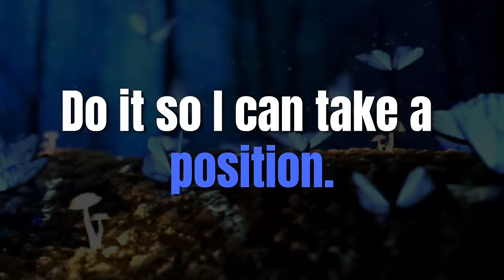Sync Lyrics with Music in Filmora Mobile App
In this quick tutorial, I'll show you how to perfectly sync lyrics with music using the Filmora Go mobile app. Whether you're creating a music video, adding subtitles, or just want to make your video more engaging, this step-by-step guide will help you line up your text with your audio seamlessly. 🎶🎥

Learn tips and tricks on adjusting timing, adding animations, and enhancing your video's overall look. Make your content stand out with synced lyrics in just a few minutes!